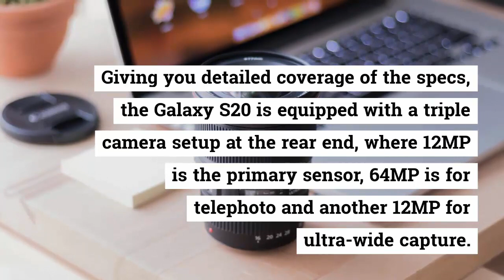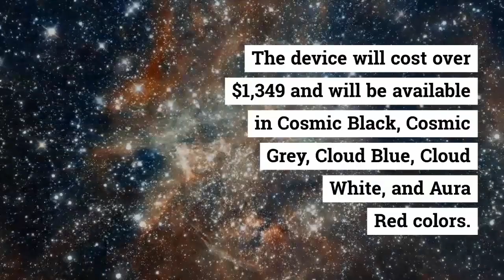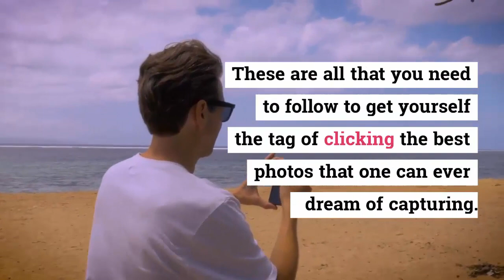Google camera apk for Samsung Galaxy S20, S20 Plus, S20 Ultra Latest gcam apk for Galaxy S20 series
Samsung is that one brand that can be recognized from the oldest of people to the youngest. Not just a decade, not just two, the company has been in and around the mobile market for more than 8 decades, beginning with the basic, button devices to the foldable smartphones with high-end specs. Samsung is not just a brand, but a belief that people blindly go for when one wants to buy a new electronic gadget.Samsung Galaxy S20 series is an absolute flagship series from the brand. All the three devices under this series cost a whopping price but portray some of the finest innovations and features. This article is all about three devices- Samsung Galaxy S20, Samsung Galaxy S20 Plus, and Samsung Galaxy S20 Ultra.Samsung Galaxy S20 is a high-budget device that was announced on the 11th of February 2020. The device costs around $999 and is yet to be released. This model will be available in Cosmic Grey, Cloud Blue, Cloud Pink, Cloud White, and Aura Red colors.The S20 Ultra will be available in three variants- 128GB 12GB RAM, 256GB 12GB RAM and 512GB 16GB RAM. The device equips a quad-camera setup at the rear end where 108MP is the primary sensor, 48MP for optical zoom/ telephoto, 12MP for ultra-wide capture and 0.3MP as the depth sensor. The front camera will be a mind-blowing 40MP selfie shooter and as Samsung always promises, we can expect fantastic camera qualities.

To enhance the quality of the photos you click in your Samsung Galaxy S20 series after receiving it, installing Google Camera 7.3 APK (g-cam 7.3) is a suggestible way. You can directly install it using the link given below and follow the instructions to make things simpler.

How to install Google Camera (Gcam 7.3) on Samsung Galaxy S20 series?
STEP 1 –

First of all, you need to download the working Google Camera APK for your Samsung Galaxy S20 series. You can download it from the link given below.

Version 1
Version 2
STEP 2 –

After downloading the APK, install it like any other third-party app.

STEP 3 –

After installing the Gcam on your Samsung Galaxy S20 series, open the Google Camera app.

STEP 4 –

Follow these steps after opening the app for the first time. These steps will make sure that your app is working correctly.

Click on More Option
Open Camera Settings
Open BSG MOD settings.
Input Model
Change -Interface Style – Pixel 2
Configurations- PIXEL2018 ZSLR HDR+
Go back – Enable Google Photos
Disable Zoom (Preferably)
Enable HDR+ Enhanced in Portrait Mode
Open Saturation
Highlight Saturation -1.8
Shadow Saturation – 2.4 (For REAR camera)
Restart the app again.
Note: If the above Gam version doesn’t work properly on the device, try downloading older versions of the Gcam APK from the link given below.

Older Versions: Gcam 6.3

Note: Gcam versions might not work on the Exynos variants of the Galaxy S20 smartphones.